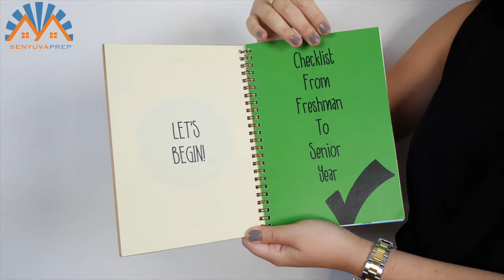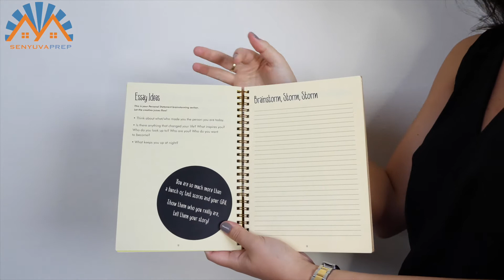Senyuva Prep Üniversiteye Hazırlık Ajandası - The Ultimate College Application Planner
Senyuva Prep The Ultimate College Application Planner:
Amerika üniversite başvurularınız için ihtiyacınız olan tek rehber!

Ajandamızda bunları bulabilirsiniz:
- Önemli tarih hatırlatmalı takvim
- Lisenin her yılı için checklistler
- Kişiye özel sınav puanı tabloları
- Okullar için tek tek başvuru checklistleri
- Personal Statement beyin fırtınası aktiviteleri
- Common Application'ın adım adım detaylı açıklamaları

Yurtdışı üniversite başvurularında stresinizi azaltın, tüm materyallerinizi bu ajandada toplayın!

Bol şans!

Tasarım için PKdesign'a teşekkürler!